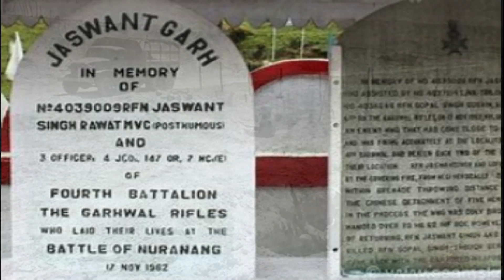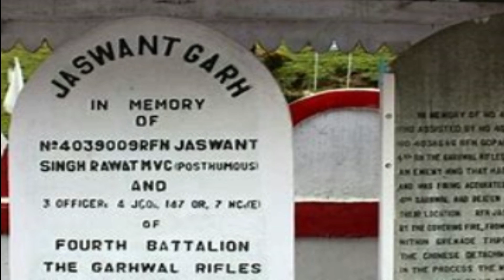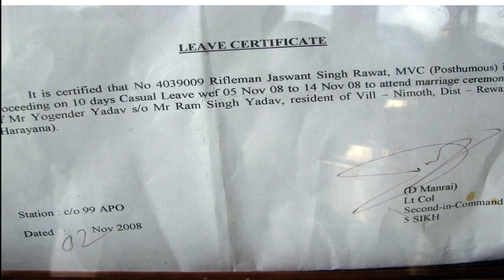कैसे अकेले 72 घंटे तक चीनी फौज से लड़े राइफलमैन जसवंत सिंह रावत ? | INDIA CHINA WAR 1962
STORY OF INDIAN SOLDIER WHO KILLED 300 CHINESE SOLDIERS